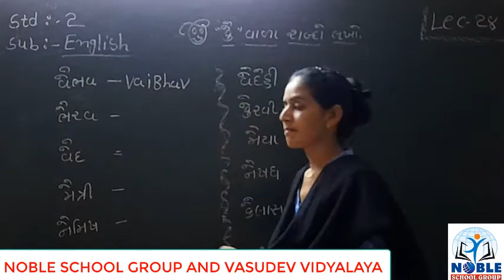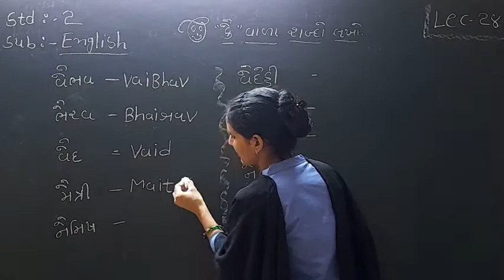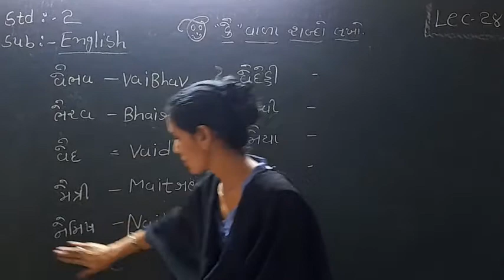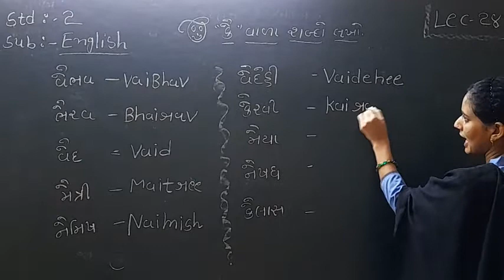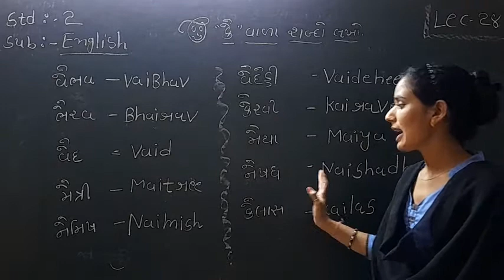Standard 2 English Lecture 28 By Ashaba Jadeja